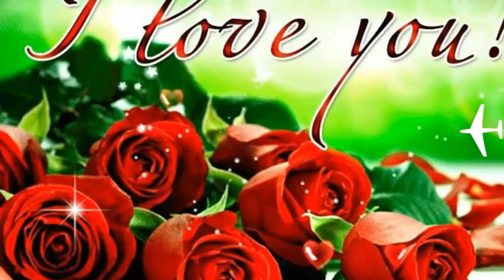GOOD NIGHT video